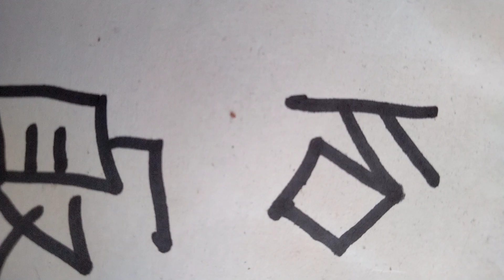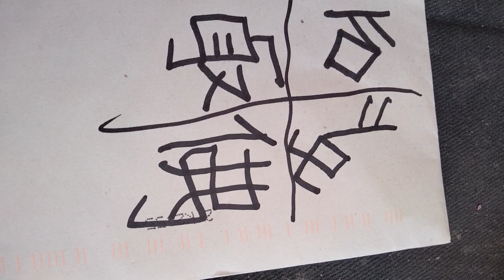ke ma si shui yu king fu xue ih ching bu wu run ghun shu